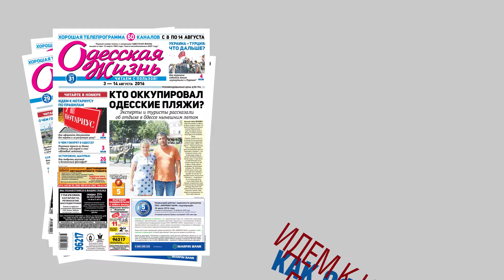Анонс 31 номера газеты "Одесская жизнь"